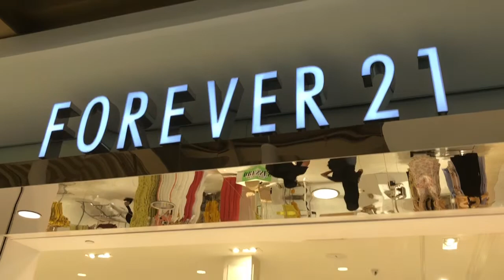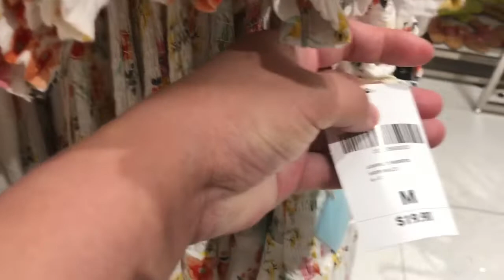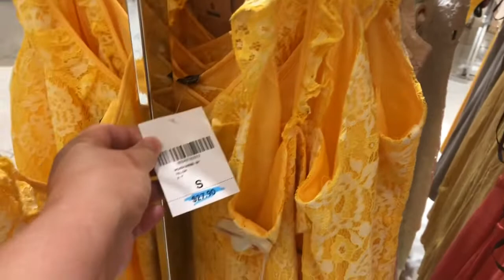FOREVER 21 JUNE 2019 WALK THROUGH